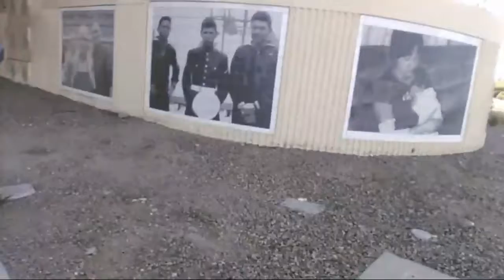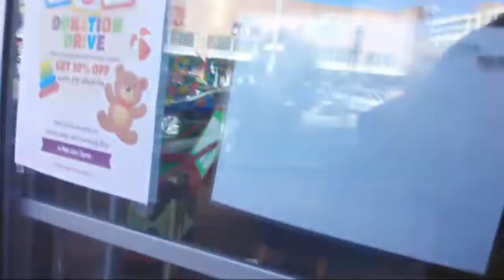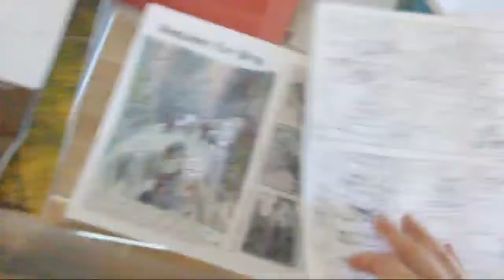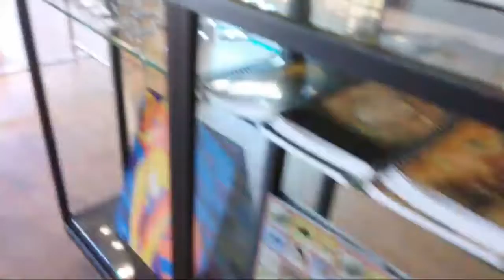We Don't Know What We're Doing